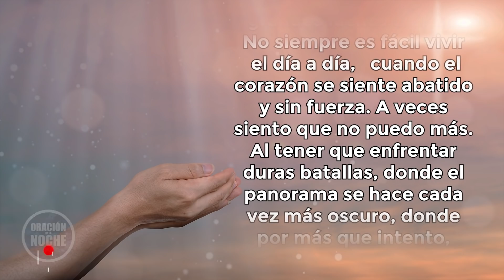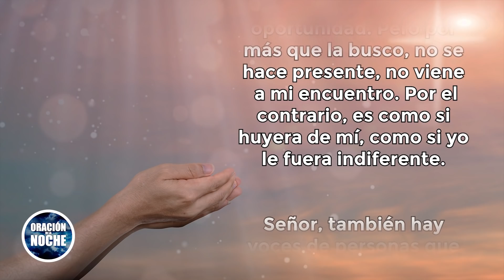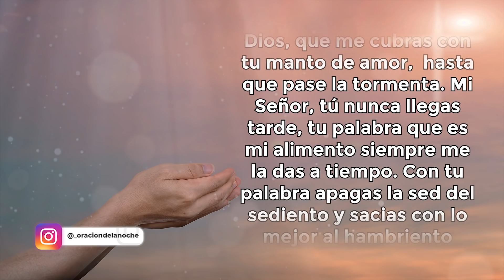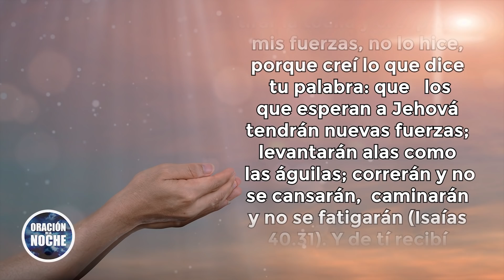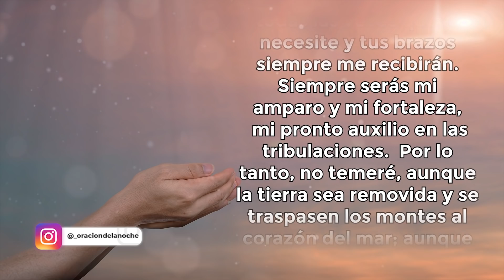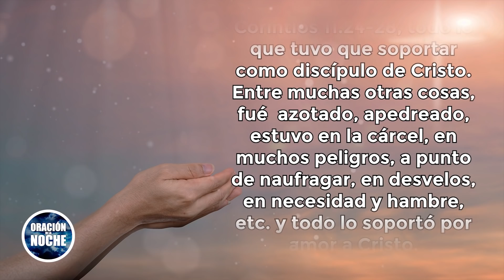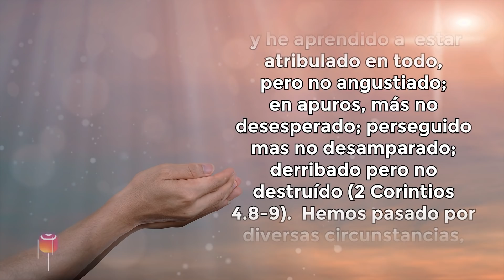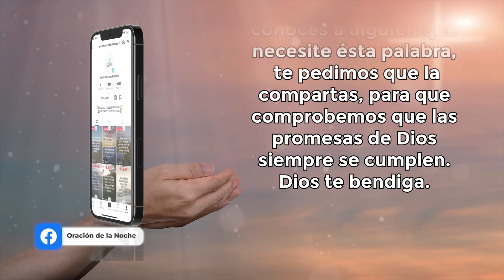ORACIÓN DE LA NOCHE 🌜 ORACIÓN PARA QUE DIOS TE AYUDE A PELEAR TODAS TUS BATALLAS 🙏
Toda la música usados en este vídeo están licenciados con: Envato Elements: vídeos, música, fotos y gráficos de archivo ilimitados con el titulo: ODLN/YT/ EL SEÑOR ME AYUDA A PELEAR MIS BATALLAS  05/04/2022